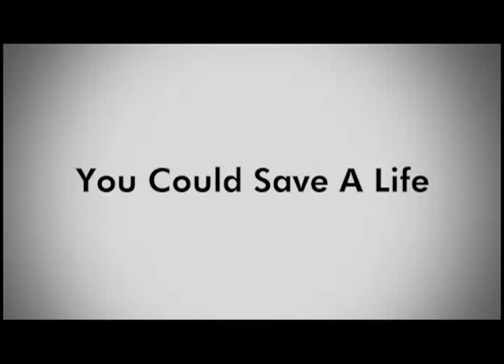Become an organ donor. You could save a life.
30-second PSA: Become an organ & tissue donor. You could save a life.